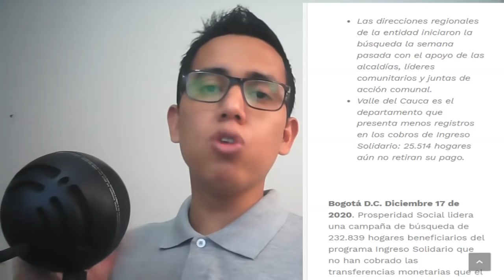DPS Busca 232.839 Hogares que no han cobrado Ingreso Solidario | Escuchen Colombianos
​@WINTOR ABC les informa a diario de los Programas Sociales en Colombia. (Ingreso Solidario)
Prosperidad Social busca a 232.839 hogares que no han cobrado beneficio de Ingreso Solidario
17 diciembre, 2020 by Oficina de Comunicaciones
Las direcciones regionales de la entidad iniciaron la búsqueda la semana pasada con el apoyo de las alcaldías, líderes comunitarios y juntas de acción comunal.
Valle del Cauca es el departamento que presenta menos registros en los cobros de Ingreso Solidario: 25.514 hogares aún no retiran su pago.

Bogotá D.C. Diciembre 17 de 2020. Prosperidad Social lidera una campaña de búsqueda de 232.839 hogares beneficiarios del programa Ingreso Solidario que no han cobrado las transferencias monetarias que el Gobierno Nacional entrega como apoyo a la población más vulnerable.

Desde la semana pasada todas las direcciones regionales de la entidad, con el apoyo de las alcaldías, madres líderes y juntas de acción comunal, iniciaron la búsqueda activa en los municipios del país. Son participantes que no se han podido bancarizar y recibir los subsidios al cual tienen derecho. “Los departamentos donde más se registra esta inactividad de cobros son: Valle del Cauca (25.514 hogares), Antioquia (22.875), Bogotá (21.786), Cundinamarca (17.149), Atlántico (13.909), Norte de Santander (12.724), Nariño (11.257), Santander (10.771) y Cauca (10.147)”, dijo Susana Correa Borrero, directora general de Prosperidad Social.

Ingreso Solidario es un apoyo económico del Gobierno nacional a hogares en condición de pobreza, pobreza extrema y vulnerabilidad económica. Se creó para mitigar en esa población los impactos de la emergencia causada por el covid-19.

Para acceder al programa Ingreso Solidario no es necesario participar de bonos, sorteos o inscripciones de ningún tipo. Al inicio del programa el Departamento Nacional de Planeación (DNP) realizó la focalización de los 3 millones de hogares que recibirán el subsidio monetario.

La línea oficial de Prosperidad Social a nivel nacional es 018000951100.

Contacto DPS:
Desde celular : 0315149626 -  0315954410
Bogotá: 514-9626 / 595-4410
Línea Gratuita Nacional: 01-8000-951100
Buzón de Servicio al Ciudadano:
Política de Protección de Datos Personales